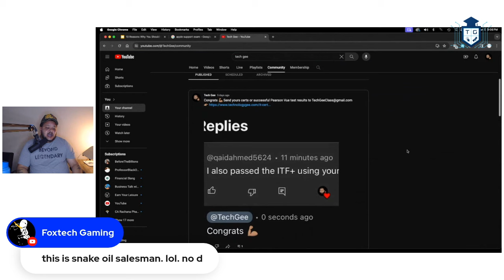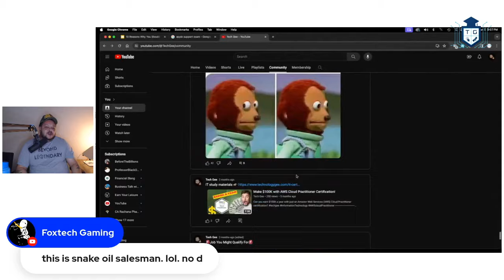How to Pass the CompTIA A+ Certification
Talking about what a person can do to successfully pass the CompTIA A+ certification exam.

*More Professional Resources*
✅ $1,000 OFF ANY Online Tech Bootcamps.  See if you qualify for the JOB GUARANTEE!
✅ 100% FREE 1-on-1 career mentorship until you're hired!